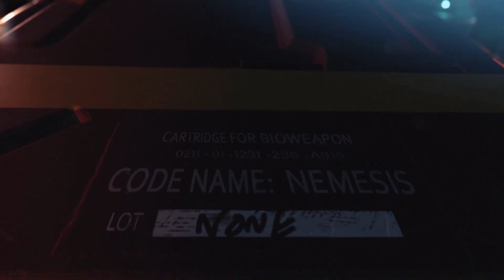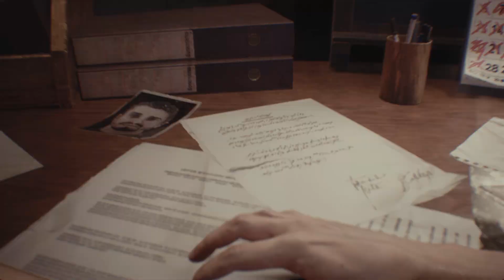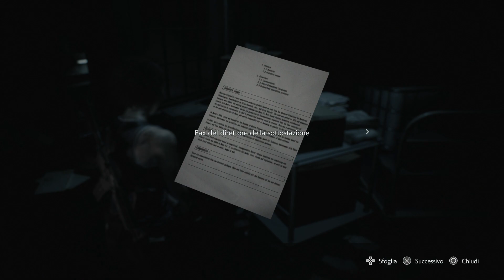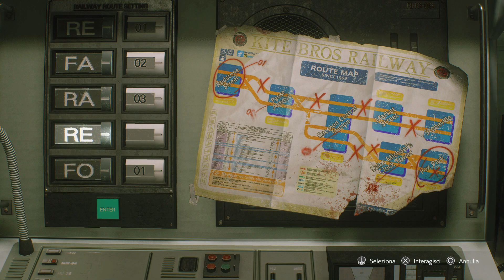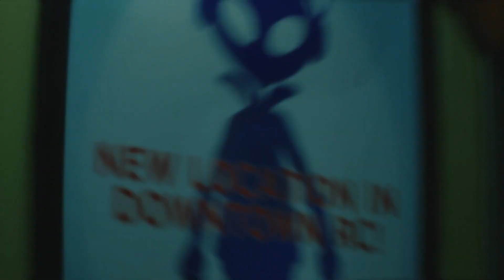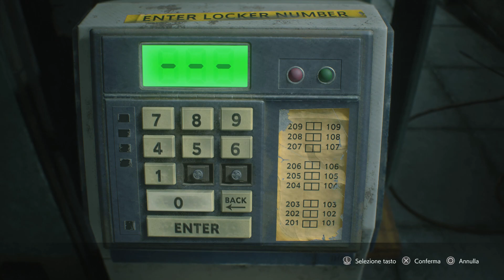Resident Evil 3 Remake (ITA) - Parte 01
Resident Evil 3 - Remake - PlayStation 5
Capcom, 2020, 2022
Versione doppiaggio italiano